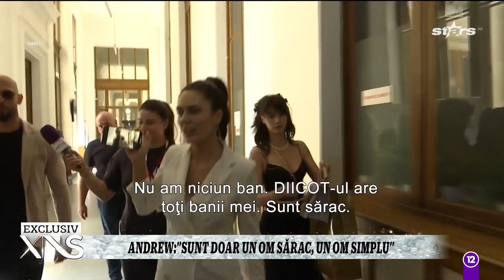Andrew Tate: "I'm a happy poor man" June 26, 2024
AndrewTate TristanTate fratiiTate New appeal hearing regarding seized assets took place at Bucharest Court of Appeal.